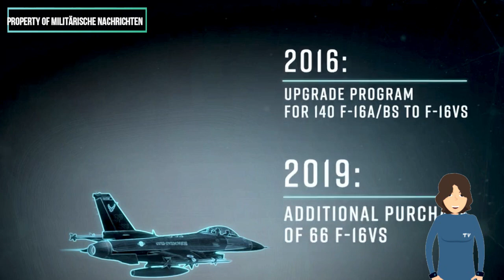Explosive Enthüllung: USA genehmigen Millionen-Dollar-Waffenverkauf an Taiwan!